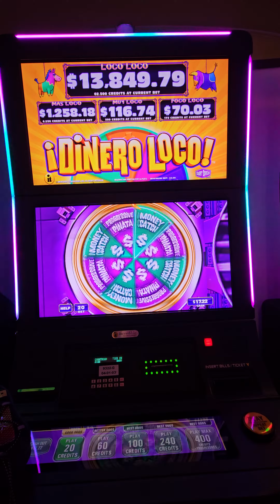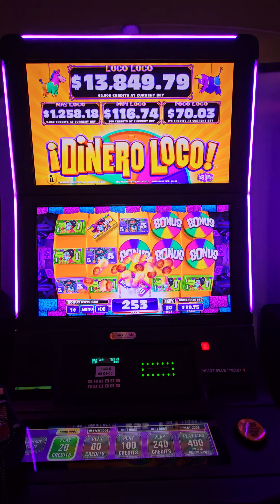Dinero Loco slot machine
Bonus win on a Dinero Loco slot machine.